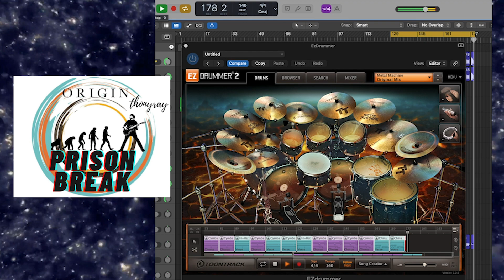EZDrummer John Tempesta - Prison Break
METAL MACHINE EZX
METAL DRUMS. PERIOD.
An impressive collection of drums recorded by one of the most in demand metal producers of the last decade: Andy Sneap.

Testament, Megadeth, Arch Enemy, Exodus, Killswitch Engage and Devildriver all call the same man to lay the final hand on their albums: Britain’s Andy Sneap. This highly in demand producer/engineer has worked on numerous Grammy® Award-nominated albums, is known worldwide for having produced some of the heaviest releases this last decade and has had an instrumental role in shaping the sound of metal music as we know it in the new millennium. Now Toontrack is proud to present the first ever drum sample library to bear his unmistakable seal; Metal Machine EZX.
Recorded by powerhouse drummer John Tempesta (White Zombie, Testament, Helmet) in Los Angeles’ Henson Recording Studios, formerly known as the A&M Studios, the Metal Machine EZX lacks none of the metal traits you’d expect: the thunderous bass-drums, the ferocious in-your-face snares and the toms that will cut through your mixes with a crystal clear tone to die for.